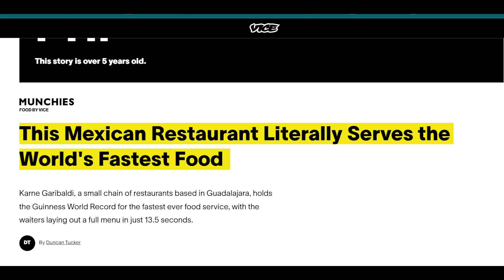Is Guadalajara Mexico REALLY Affordable for Expats?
Weekly Cost of Living in Guadalajara  Mexico 2022 | How Much I Spend on Food, entertainment, lo lodging, and Transportation in Guadalajara  Mexico.
 Get the full breakdown of my weekly expenses as a digital nomad visiting Guadalajara.

✨ Amazon Store: My Travel Gears &  Filming Equipment ➙

✨ WISE: Best International Bankings for Nomads: ➙

✨  Online courses to grow your business: ➙ ibalinemedia.vipmembervault.com/

✨✨GET YOUR FREE GUIDES: ✨✨
  THE 5 STEPS TO STARTING YOUR  OWN BUSINESS
 THE TOOLS YOU NEED TO START & OPERATE AN ONLINE BUSINESS

I certify that I either personally use these products or have used them for clients. This doesn't affect you in any way in the checkout process unless I've been able to arrange a special discount for you.

Thank you for your trust in me and for your support!